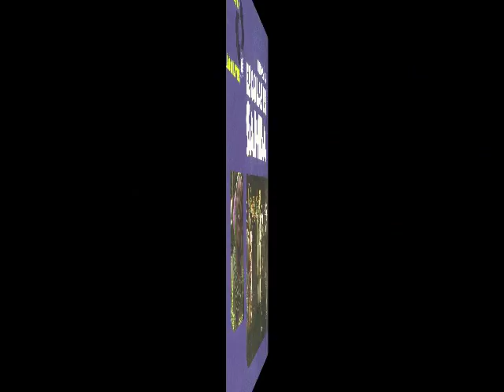Mora no Assunto - Padeirinho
Do Disco - Historia das Escolas de samba - 1976